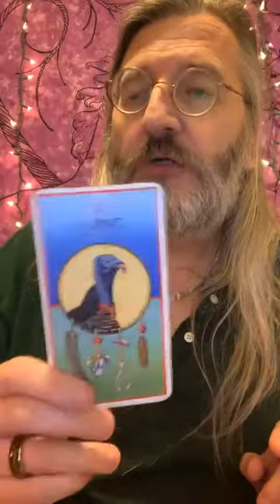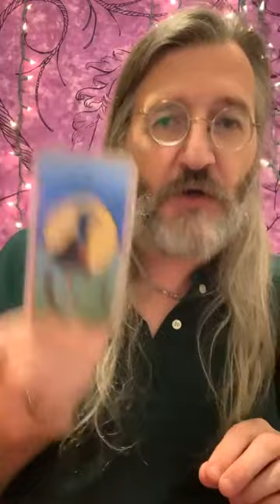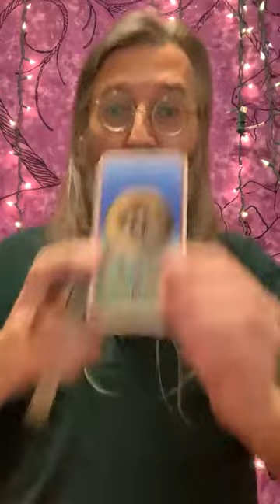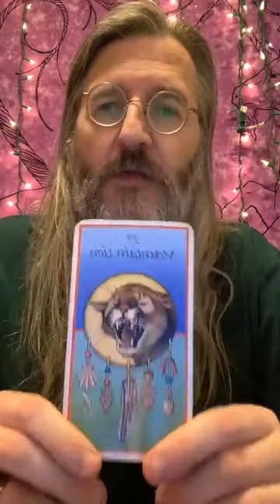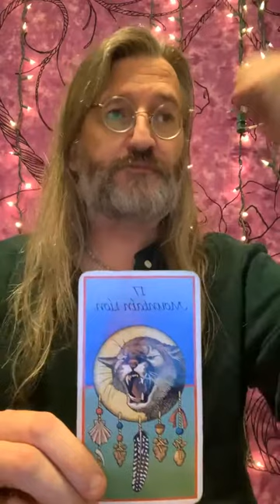Monday Mini Medicine Card Readings - March 22, 2021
In case you missed today’s mini readings or came in late, here is this week’s Mini Medicine Card readings! Choose a number from 1 to 3 and come join me!

You can also schedule a personal reading, or check out the other Shamanic services I offer at my website perchingwolfstudios.net.

And if you feel so moved, I also gratefully accept donations Thank you for your generosity and for supporting me in my work!

Go shining!✨